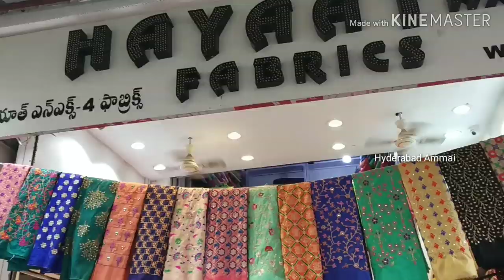Madina Wholesale Embroidery Saree only @250 || All types of Fabrics are available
Today I am going to explore wholesale Shop Sarees Collection. Here we have  sarees only Rs. 250, we have huge collections for Festivals. Superb collections are available.

Address:
HAYAAT NX-4 FABRICS,
A House of Dyed Fabrics & Matchings.
S. No. 21-1-661/1,Rikab Gunj,
Hyderabad - 500002.

Other Shopping videos links are mention in below, please watch those videos.

stagram I'd: Hyderabad Ammai

  Hyderabad Ammai😍
  Keep smiling😃